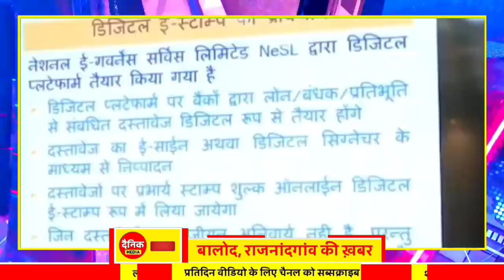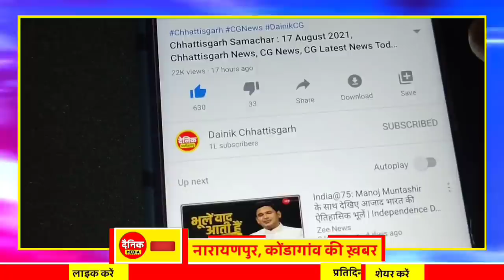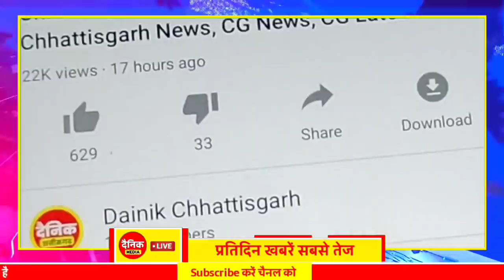Chhattisgarh Samachar : CG News Today, Chhattisgarh News, CG News, CG Latest News Today, IBC 24 CG